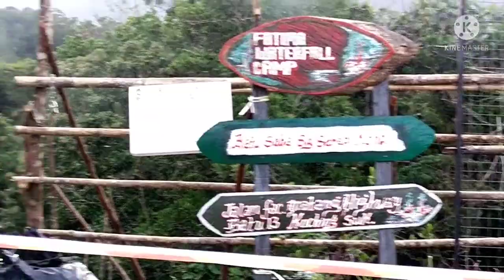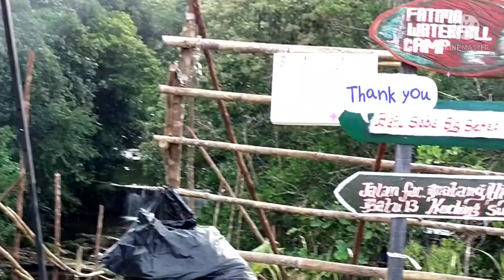FATIMA WATERFALL CAMP JALAN FAC MATANG 21112021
FATIMA WATERFALL CAMP JALAN FAC MATANG

Yuran masuk:
7-12 tahun Rm2
13 tahun ke atas Rm5

P/s semoga Tuan punya tempat akan memperbaiki jalan masuk tu.. supya senang budak jalan.Buat tandas dan air paip utk mandi selepas mandi sungai 😅✌️